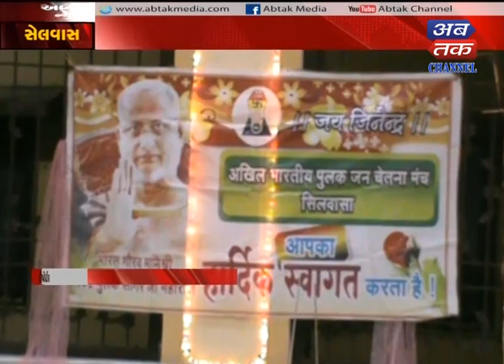Silvassa : Jain Mandir took part in the program of excellence